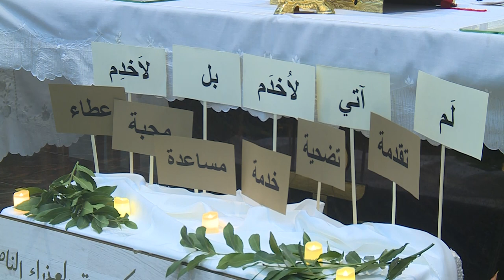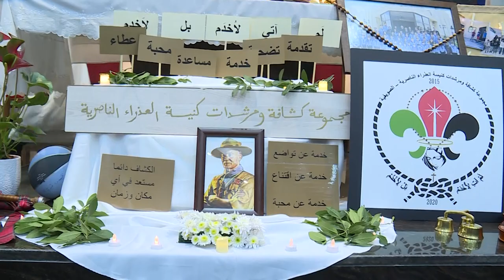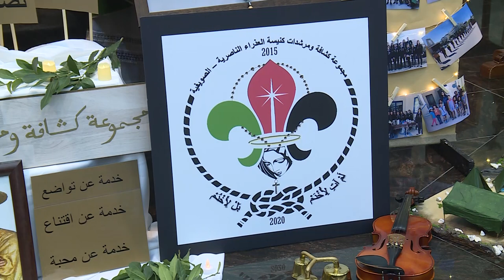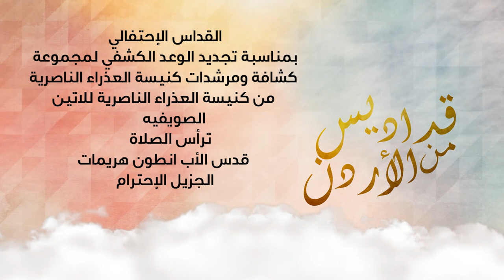نورسات الأردن : القداس الإحتفالي بمناسبة تجديد الوعد الكشفي لكشافة كنيسة العذراء الناصرية /الصويفية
ترأس القداس
قدس الأب انطون هريمات
الجزيل الإحترام